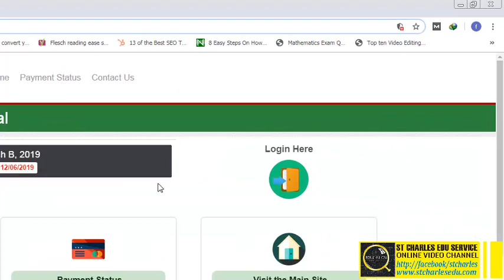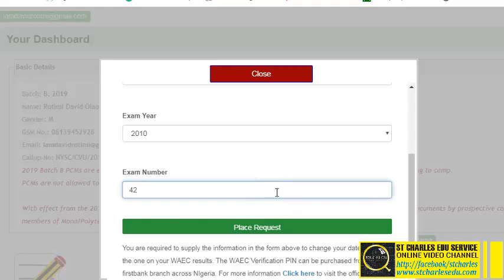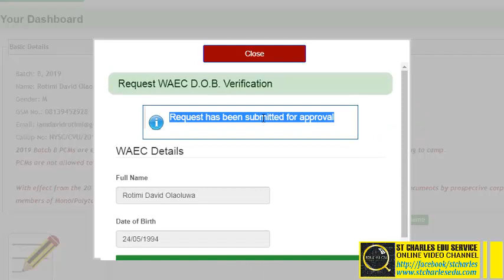How to Change Date of Birth in NYSC Registration Portal Using WAEC Verification Pin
How to Change Date of Birth in NYSC Registration Portal Using WAEC Verification Pin and how to obtain WAEC Verification pin for NYSC Correction of Date of Birth Problem.